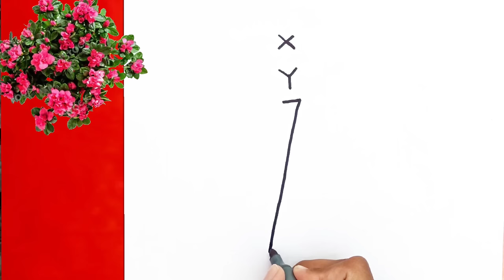Mother's Day drawing | How to draw Mother and Daughter's Love | Mother's Day drawing easy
Hello everyone!

In this video you are going to learn how to draw mother and daughter very easy step by step Mother's Day drawing